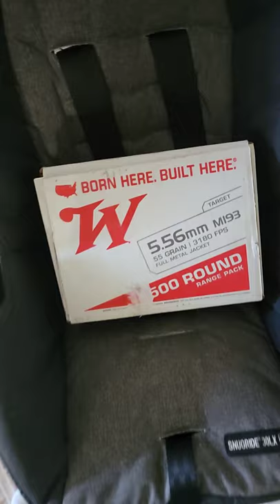People During the Ammo Shortage be Like#shorts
The Ammo Shortage has made people lose there minds. All in the pursuit of ammo score. This ammunition shortage is crazy for the 2a community